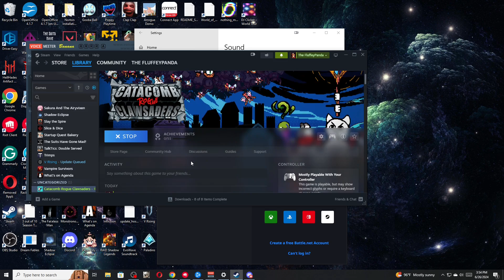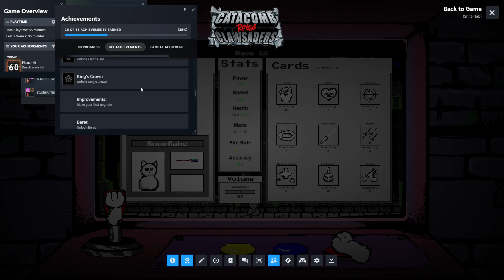Catacomb Rogue Clawsaders Cool Game, but absolutely CURSED!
Now on Keymailer if you want me to check out your game! Beware honest subjective reviews.